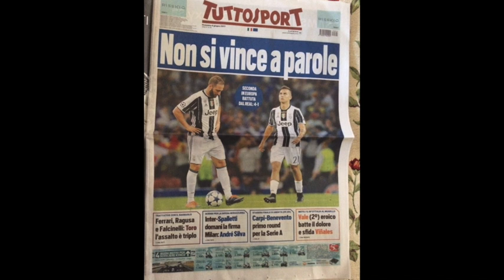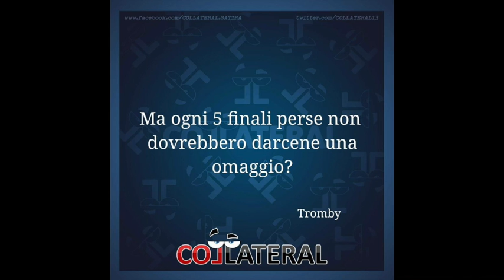Cardiff i migliori sfotto' JuveReal (5giu2017) immagini dopo la disfatta di Cardiff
Abbiamo raccolto le migliori immagini dopo il 4-1 del Real sulla Juve in finale championsleague 2017 a Cardiff, i Gufi erano tanti praticamente tutta Italia, tranne la parte bianconera, il resto ha tifato Real.SE TI E' PIACIUTO IL VIDEO LASCIA UN LIKE GRAZIE

Dite la vostra in merita, scrivi il TUO SFOTTO' NEI COMMENTI